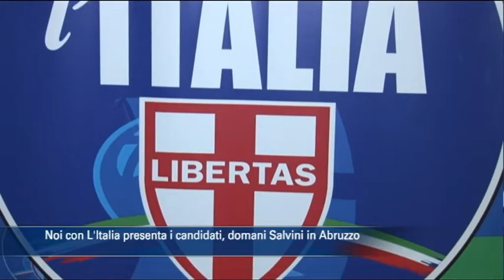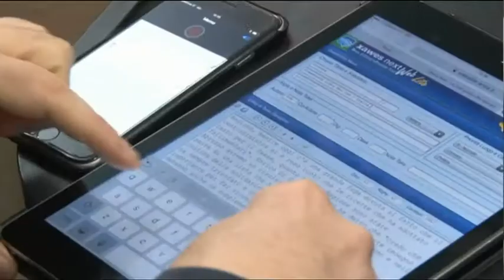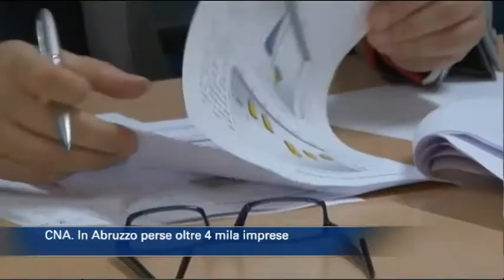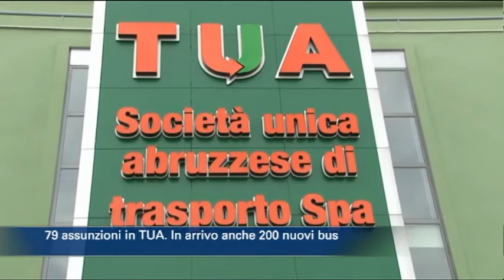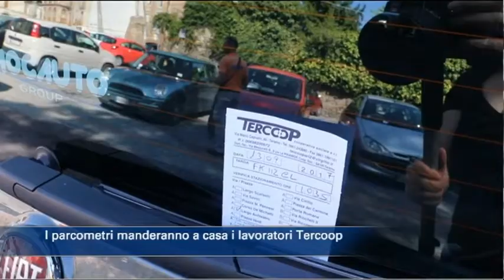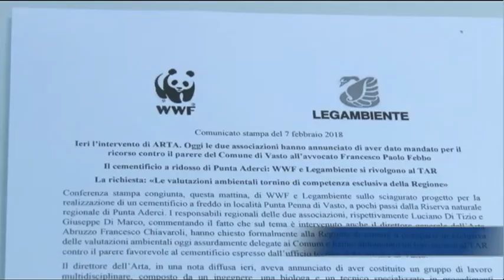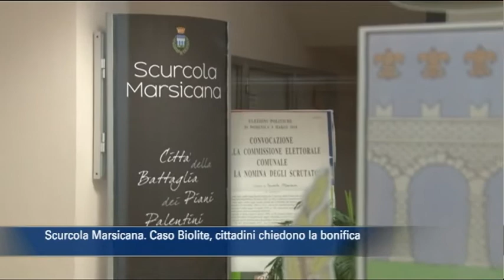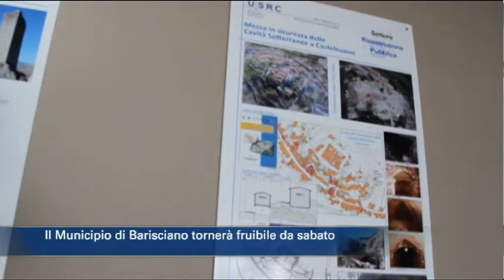TgSei edizione delle 14 di mercoledì 7 febbraio 2018